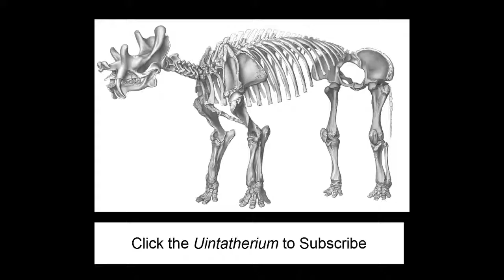Bestiapilosus: The Hairy Beast Channel Trailer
I talk about everything hairy and extinct: Fossil Mammals!

This YouTube channel is all about mammalian paleontology. Funny videos which educate everyone about the remarkable fossil record of those furry creatures belonging to the order Mammalia.

Think crazy cat videos, but with petrified skeletons!

(O.K. Maybe not the best description)